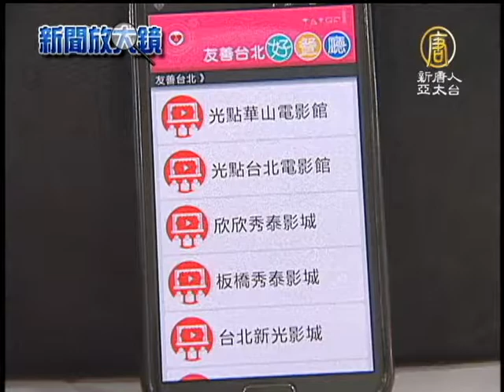【無障礙空間_消費流行】身障特派員 打造無障礙友善餐廳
【無障礙空間_消費流行】身障特派員 打造無障礙友善餐廳(NTDAPTV) 身障朋友外出用餐、看電影都會受到座位和動線的限制，非常不便，為了改善情況，有數十位身障朋友就自己當餐廳特派員，實際到餐廳訪查環境，設計出一個友善餐廳的應用程式，希望靠自己的力量，可以打造完全無障礙空間。【新唐人亞太台2013年9月11日訊】

抬起頭看著餐廳，只不過5格階梯，但坐在輪椅上卻像是很遙遠的距離，還有這對情侶，要約會享受一頓燭光晚餐，光找餐廳就得花費一個禮拜的時間。

身障人士：「我跟我女朋友都是身障者，每次我跟她約會的時候，都可能需要先現場去勘察，確定沒有問題以後才有辦法跟我女朋友去用餐。」

上餐廳吃飯，大家認為再簡單不過的事情，對身障朋友來說卻是困難重重，為了打造無障礙空間，罕見疾病組織和交通大學，召集身障朋友擔任特派員，實際到餐廳訪查，動線、座位、洗手間等設施是否友善？蒐集好資料建檔，費時一年，設計出一個台北友善餐廳應用程式。

程式設計師：「它依照身障朋友不同障礙的類別，比如說是輪椅嬰兒車、孕婦、拐杖族，你都可以在這裡面，透過手機的智慧功能，即時的找到每一家適合你的餐廳。」

加入電影院的資訊，讓身障朋友也能好好休閒娛樂，程式推出半年，吸引6萬多人下載，今年身障特派員人數增加，預計訪查餐廳也要擴大到台南地區。

身障人士：「吃飯對每個人都很重要，不管對直立人也好，身障者也好，我希望參加這個特派員，然後我能找到更多的友善好的餐廳。」

從需要幫助的人變為幫助別人的人，身障特派員主動改變環境，希望台灣成為完全無障礙空間。